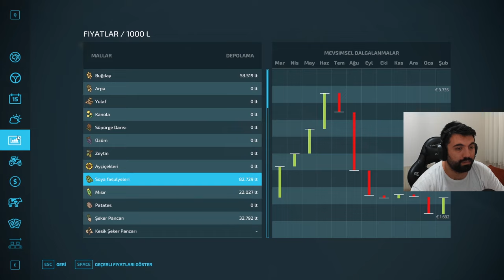HARİTANIN EN BÜYÜK TARLASI! - FARMING SIMULATOR 22 - S2 - BÖLÜM 29